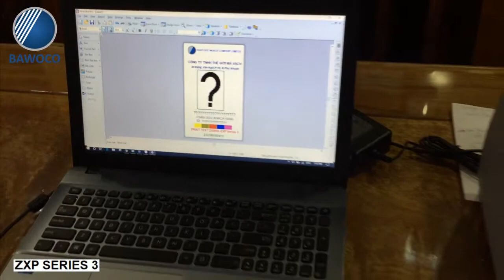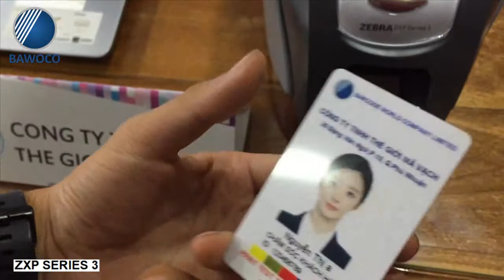Máy in thẻ nhựa Zebra ZXP Series 3 (in 2 mặt) - Giới thiệu và Demo | Công Ty Thế Giới Mã Vạch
+ Máy in thẻ nhựa Zebra ZXP Series 3 là chiếc máy in thẻ nhựa chuyên nghiệp với chi phí đầu tư phải chăng. Model này được chia làm 2 dòng nhỏ bao gồm dòng in 1 mặt và dòng in 2 mặt. Với dòng máy in thẻ nhựa 2 mặt, máy sẽ giúp bạn tự động in đồng thời mà không cần bạn trở mặt thẻ theo cách thủ công gây tốn kém thời gian, công sức.
+ Zebra ZXP Series 3 được ứng dụng rộng rãi trong việc in thẻ học sinh, sinh viên, thẻ nhân viên, thẻ thư viện,...
+ Thông tin chi tiết máy in thẻ nhựa Zebra ZXP Series 3